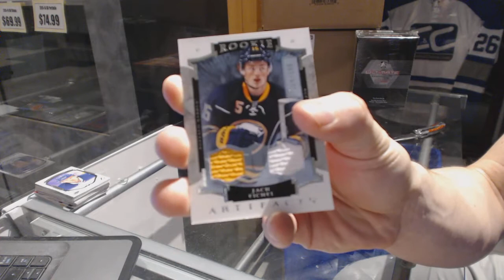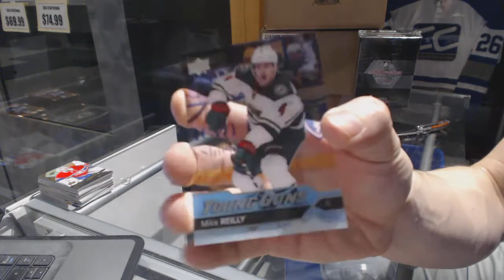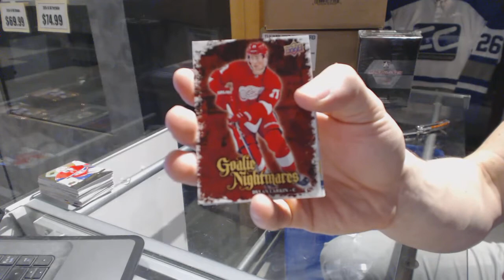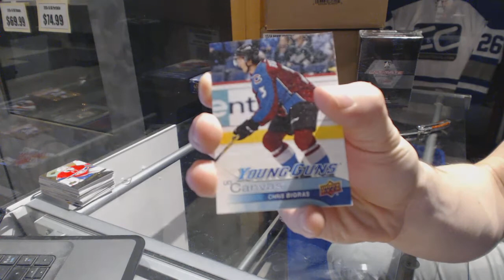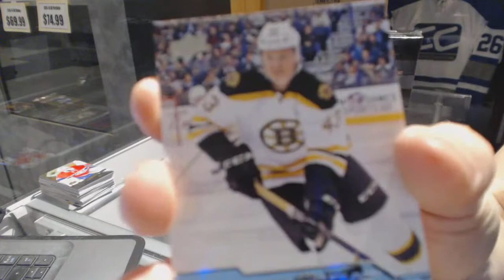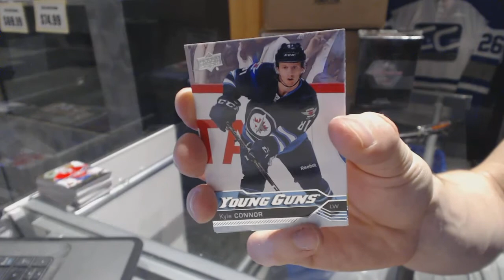15-16 UD SPx & 16-17 UD Series 1 Hockey Box Break - C&C GB #6777